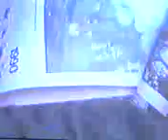John Parry Documentary (Part 3)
Documentry part 3